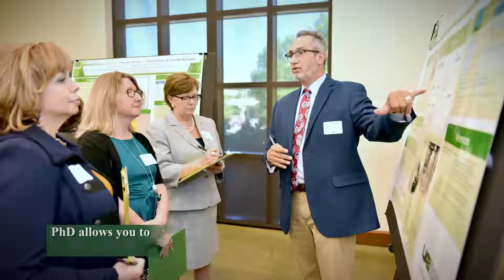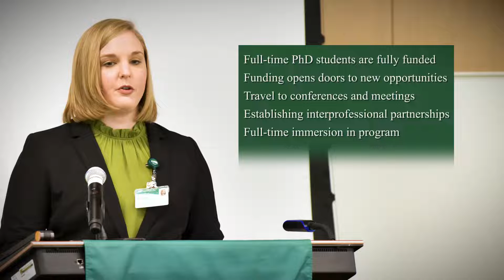UAB School of Nursing PhD/DNP Programs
UAB School of Nursing students and graduates explain the differences between and benefits of the School's PhD and DNP programs.
Doctor of Nursing Practice (DNP) information: uab.edu/nursing/home/dnp.
Doctor of Philosophy in Nursing (PhD) information: uab.edu/nursing/home/student-information/acad-prog/phd.